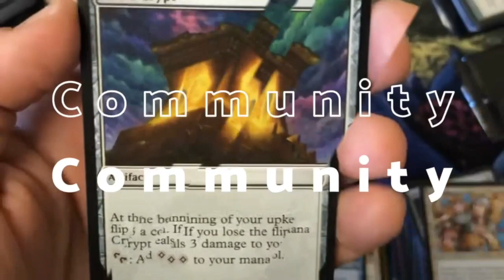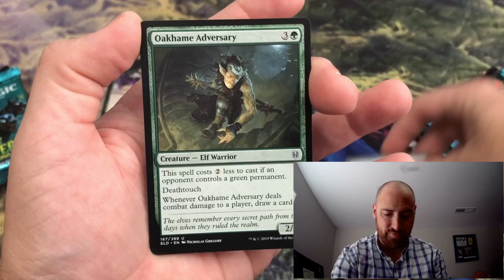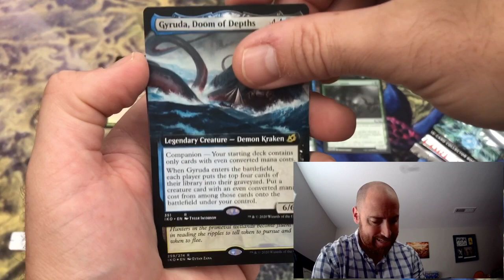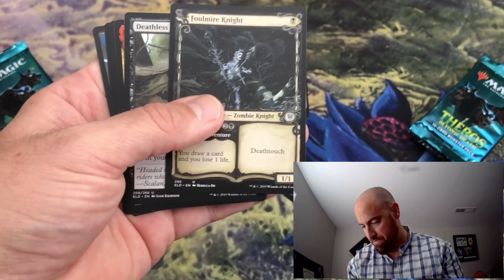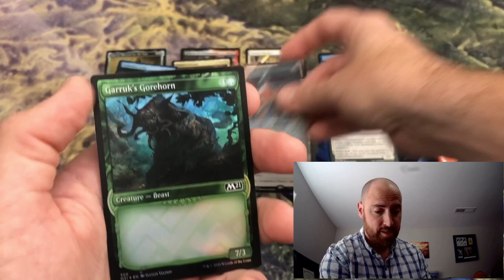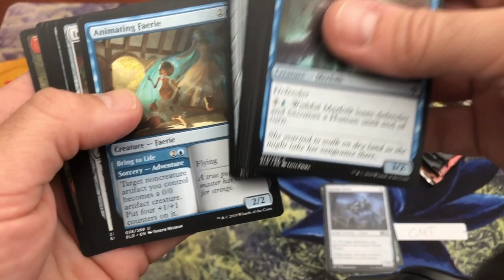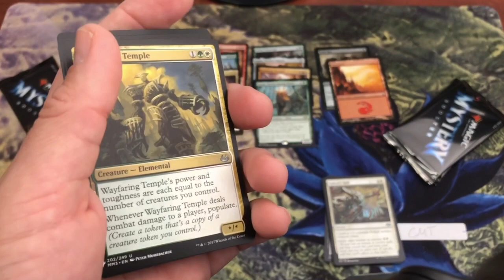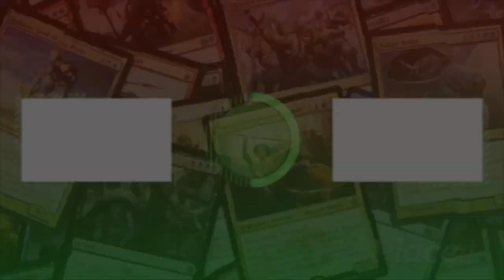Welcome to Battle Central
That's right, Battle Central is here. How will CMT do in the CMC Battle Arena

We've got more on clevermagictrevor.com Zendikar Rising, Magic Origins, Amonkhet, Double Masters and of course the Clever Booster Endeavors. Only at clevermagictrevor.com

Join me on Twitter... @CleverMTGTrevor ... Clever Magic Trevor

If you'd like to sponsor a box... I'd love to open it on camera.  I'll give you the best deal I possibly can and we can open it how you'd like.

Comment the card you'd like to win, from the packs being opened on the commented video.  And put down a few spares, in case you don't win your first choice.  You have 1 week, from the posted date of the video, to comment which card from that video you'd like to be eligible to win.

After a week of the video drop, the link will be saved with only those comments.  A drawing will be held Fireside the weekend the video closes to comments.  The fireside video will be on Saturday or Sunday.  Should you win, you have 2 weeks from the drawing date to claim your prize by getting me your address to send it to (via email or DM on Twitter).

Should you want to propose a trade for a card on another video, I might be open to trade.  But please don't mistake... the card you won is the one you commented on for that giveaway.  Anything other then that would have to be a trade that benefits us both.

I will also be doing random card giveaways... why?... because I can... and I really appreciate your support!

Thank you everyone, I hope you enjoy and win an awesome card!

This video is for ages 13+, which is the recommendation from Wizards of the Coast.  If you're not 13+, I'm sorry please find another video.  Thanks!
I love feedback and appreciate the game that has effected my life since 95'.